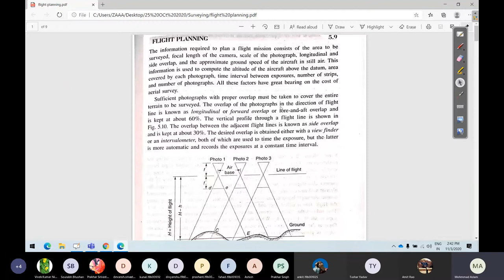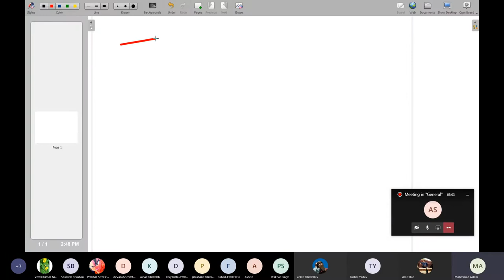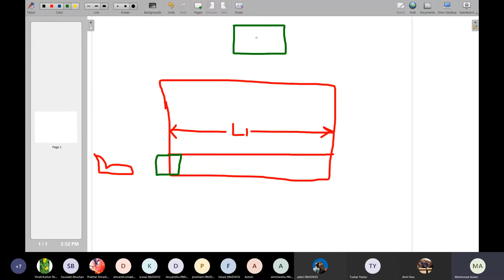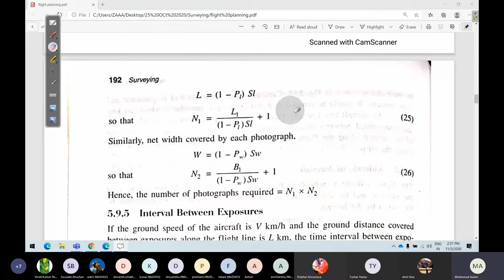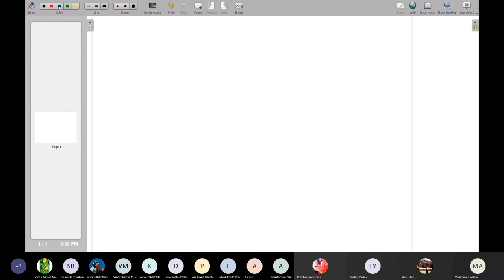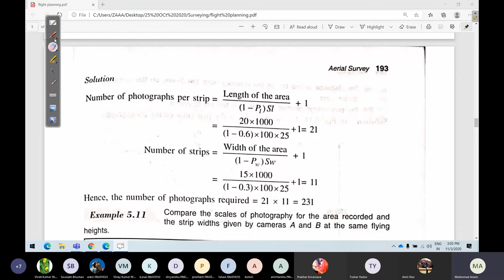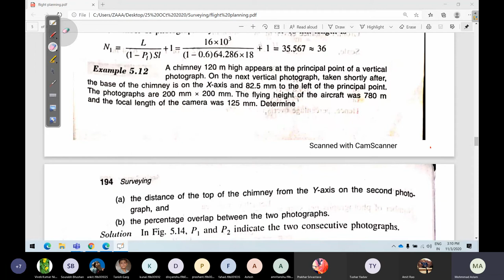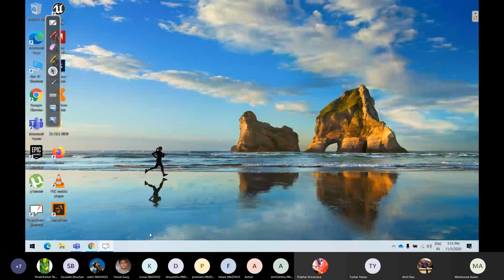Flight Planning -2(Aerial Survey)| Civil engineer